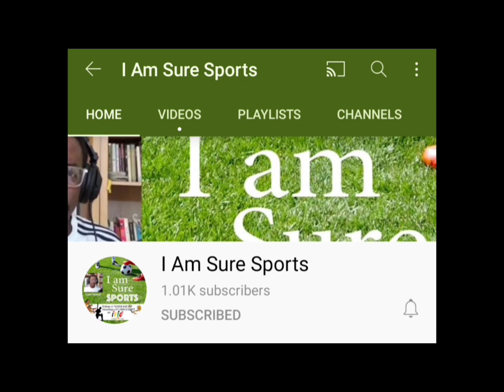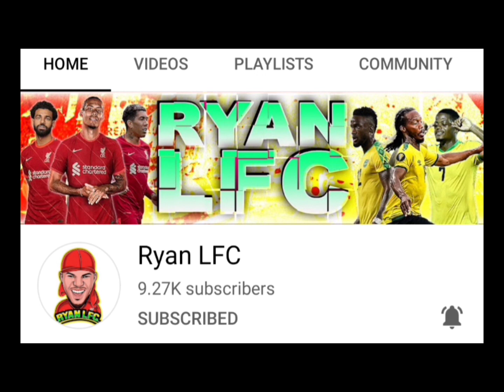Jamaica Draw With Cameroon 1-1 In Cameroon.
@IAmSureSports @coachsdesktv @ReggaeBoyzCommentary A local based team of 90% JPL based players went into Cameroon and came away with a draw.